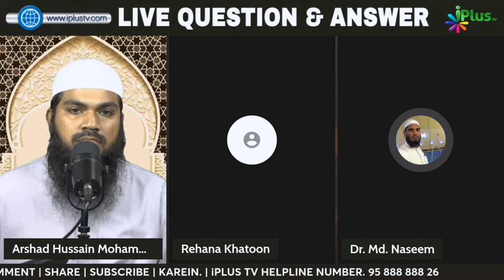Kya Aurat Ka Ajnabi Mard Ko Dekhna Jayez Hai? By Dr. Mohammad Naseem Madani iPlus TV Deeni Q&A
UPI : donateilm@icici